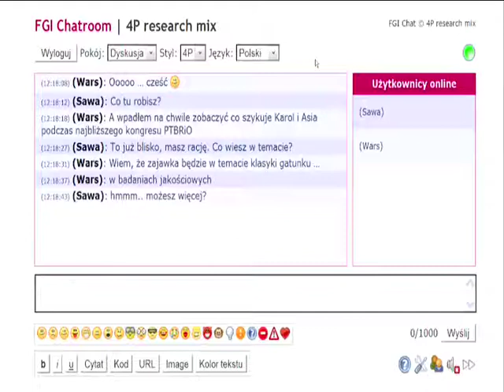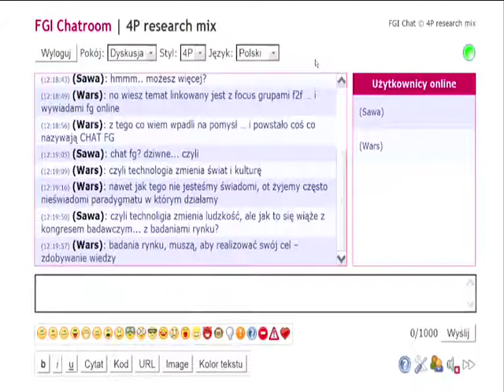Joanna Mazurkiewicz i Karol Rubinkiewicz